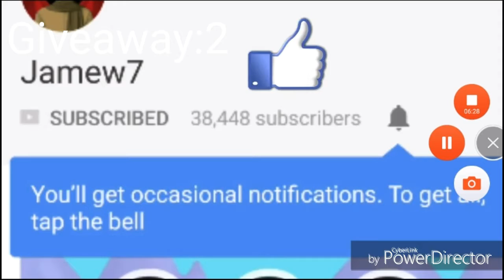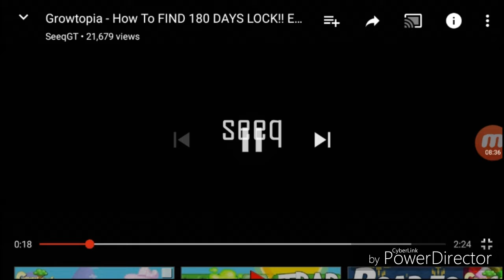Jamew7.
Hi Guys, in this Video i just wanted to try to Clear this whole thing Up! Like i said many times in the VIDEO Do Not hate on Jamew7!

This video was just to put this out there that all these GT Youtubers